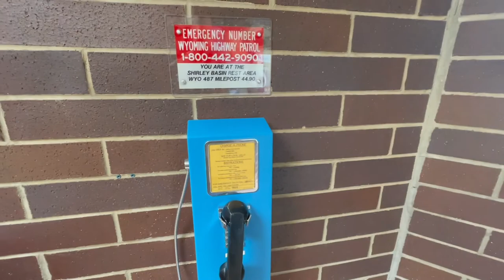Shirley Basin | Wyoming's Windiest Rest Area